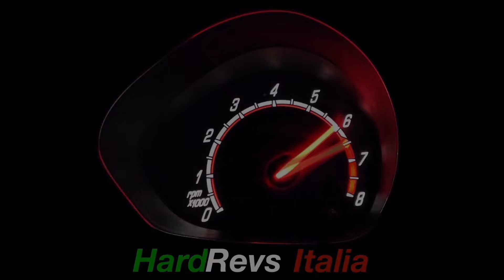Crazy Cars&Coffee Brescia 2017! - Donuts, hard revs and powerslides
Skills or just madness? This Cars&Coffee Italy event was crazy! ..and the grass at Parco Giardino Sigurtà was ruined